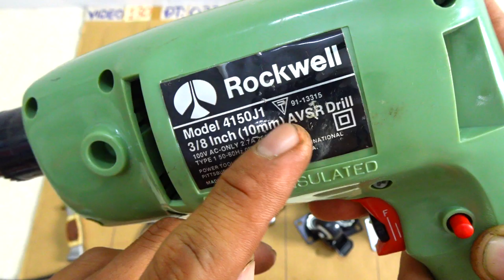VIDEO 130 máy khoan usa🇺🇸 máy bào japan🇯🇵 dao nhật búa đa năng vòi xịt gió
Các món đã bán trong video này được cập nhật tại đây:
130.1 ĐÃ BÁN
130.2
130.3
130.4
130.5 ĐÃ BÁN
130.6
130.7 ĐÃ BÁN
130.8 ĐÃ BÁN
130.9
130.10